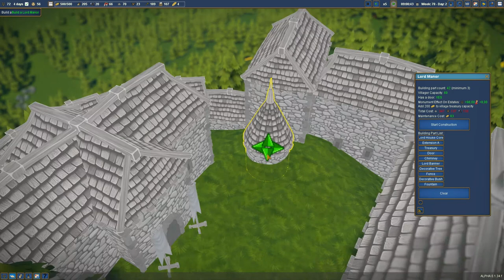Foundations I build a Monastery! And almost Lord Manor! | Let's Play Foundations Gameplay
Welcome back to Let’s Play Foundation Gameplay part 3. Time for big building projects In Founda-tion! For start let’s Build a Monastery! A big building that will supply with faith all town! After that we can try to build a Lord House!

About Foundation
FOUNDATION : A NEW ERA OF ORGANIC CITY-BUILDING SIMULATION!

Setting to redefine the city-builder genre, Foundation puts the emphasis on the organic aspects of urbanism in the cities of old, powered by Polymorph Games’ proprietary game engine, Hurricane, which allows for full mod support and is optimized for the thousands of moving parts that come with building humongous cities.

Among other things, the engine provides the player with robust building tools to create countless unique monuments that can then integrated into your settlement.

With medieval architecture and urbanism at the forefront of its design, Foundation’s vision is to allow players to recreate cities of that period as they envision them or even as they really were.

Grow your untapped land into a great sprawling kingdom as you appease the political factions of your area, all while listening to a beautiful original soundtrack by the veteran composers who’ve created music for Paradox Interactive’s Crusader Kings II, Europa Universalis IV and The Guild 2-3 games!

Foundation FEATURES
ORGANIC URBANISM OF THE MEDIEVAL ERA: Create gridless and organically sprawling cities that grow like actual medieval cities.

LAY THE FOUNDATION, THRIVE, AND PROSPER: Weave a complex web of interactions between inhabitants needs and skills, resources availability, extraction, and transformation.

UNIQUE MONUMENT CREATION TOOL: Craft and design original free-form monuments like Abbeys, Churches, Lord Mansions, Castles and more, with our proprietary node-based tool.

FULL MODDING SUPPORT FOR THE COMMUNITY: Share characters, buildings, quests, and even real topologies through our mod-support tool and be part of the Foundation community.

POWERED BY OUR OWN HURRICANE GAME ENGINE: Experience a city-building game engineered with a dedicated, tailor-made, in-house engine built with our unique vision in mind.

ORIGINAL SOUNDTRACK BY PARADOX VETERANS: Immerse yourself in our blissful soundtrack by talented composers who worked on titles suche as Crusader Kings II and Europa Universalis IV!